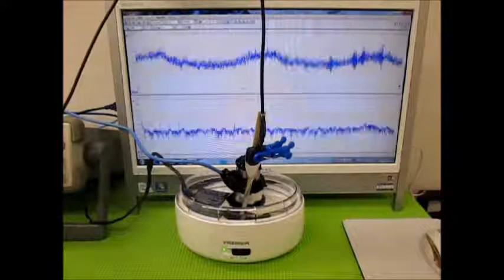超音波の発振制御システム ultrasonic-labo